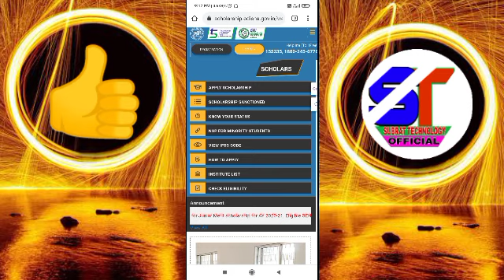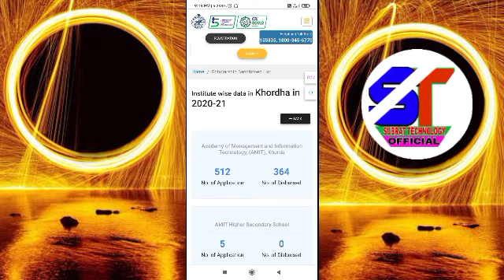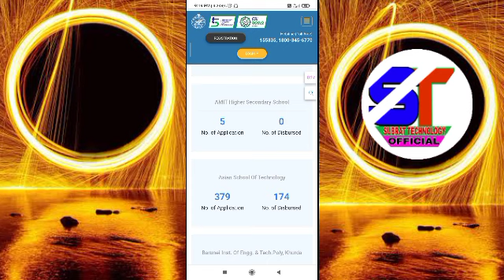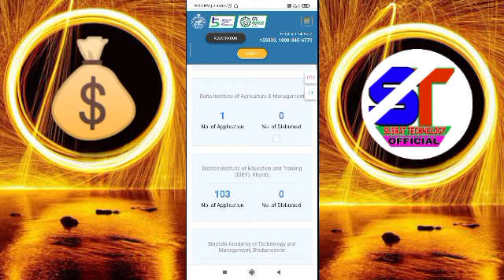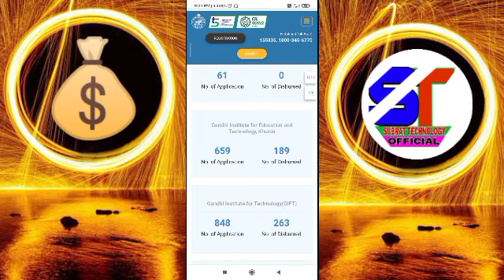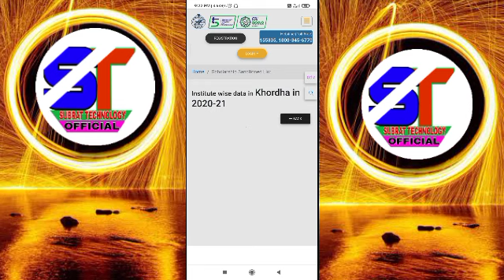Post matric scholarship Odisha 2020-21 | how to check scholarship sanction list Odisha | prerana sc.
Prerana scholarship Odisha
Post matric scholarship
State scholarship Odisha
Odisha scholarship sanction list
How to check scholarship sanction list
Post matric scholarship scheme
Prerana scholarship Odisha
Odisha scholarship sanction list 2020-21
Scholarship sanction list 2020-21
Prerana scholarship Odisha
Post matric scholarship sanction list 2020-21
How to check prerana scholarship sanction list Odisha
Scholarship Odisha

postmatricscholarship2020-21
preranascholarship2020-21
odishascholarship2020-21